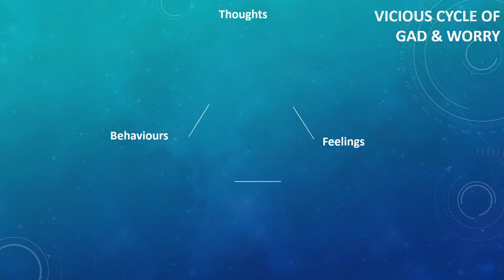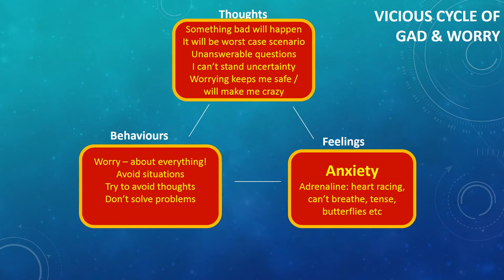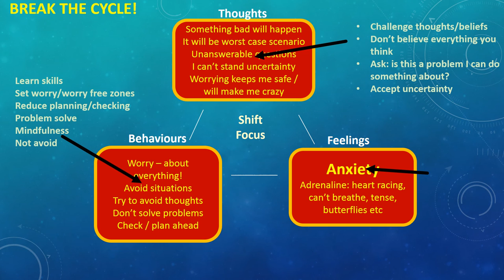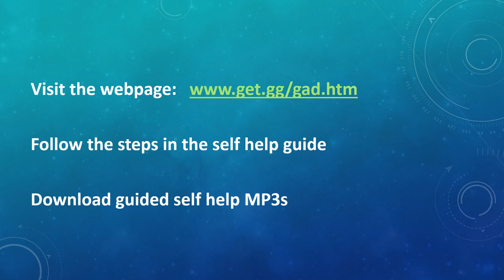CBT Self Help for Generalised Anxiety Disorder & Worry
Break the vicious cycle of GAD and worry.
From getselfhelp.co.uk